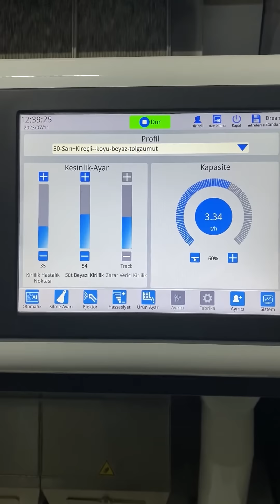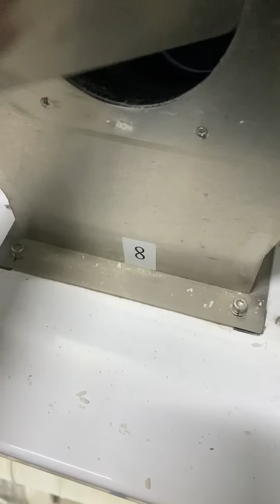machine pirinç renk ayırıcı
YASAR GROUP